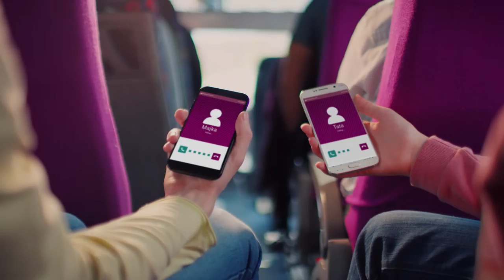Telekom Magenta 1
Novi aranžman Magenta 1 – Max postpejd donosi povoljnije mobilne tarife za članove porodice!